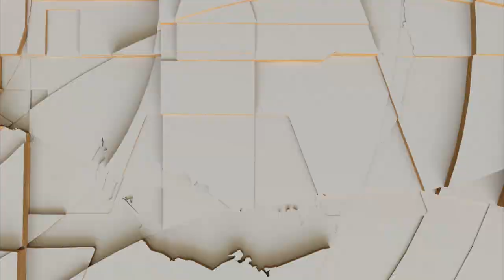Power, Expectations and Making Change | Q+A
Q+A brings together an influential panel of those who have had leadership thrust upon them and those who choose to take on positions of power.

Panellists: Dylan Alcott, 2022 Australian of the Year; Rosie Batty, 2015 Australian of the Year; Tom Calma, Indigenous Voice Co-chair; Katie Allen, Liberal Member for Higgins; and Tanya Plibersek, Shadow Minister for Education and Women.

This episode was broadcast on Thursday February 10, 2022.